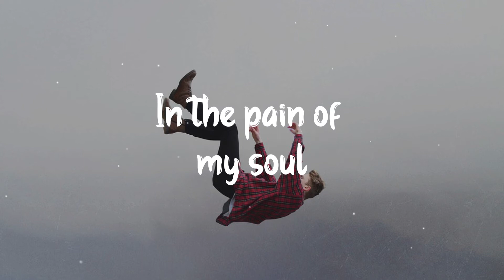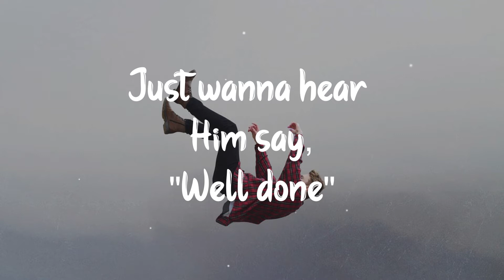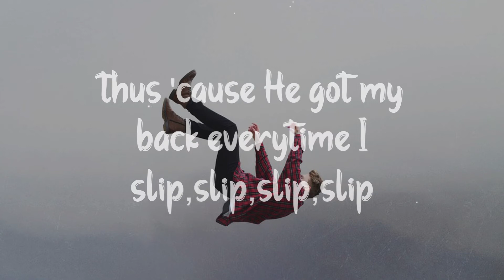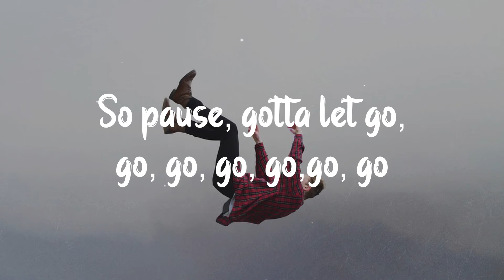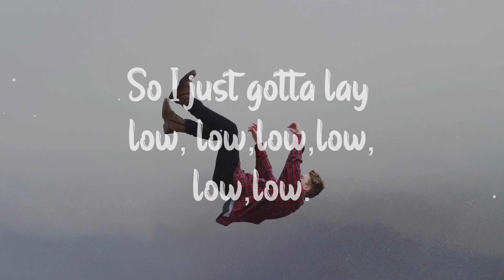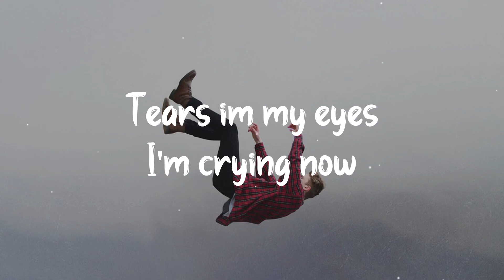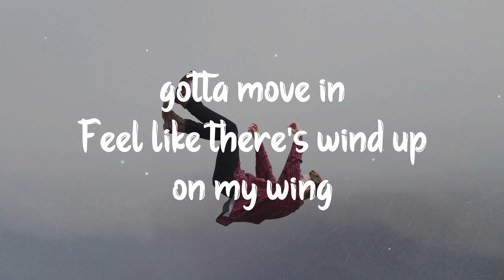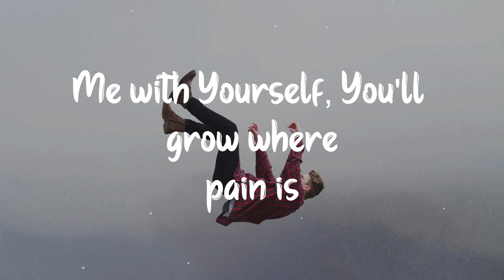Sean Frazier ft Asap Preach - Coming Home (lyrical video)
🎶Coming Home - Sean Frazier ft Asap Preach (lyrics)